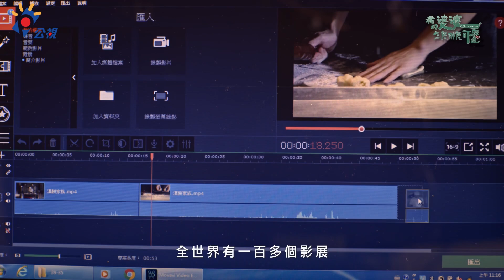《我的婆婆怎麼那麼可愛》最終回 蘇家兄妹領悟家的重要 |U Motherbaker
蘇家兄妹領悟家的重要~
一切會變好的……